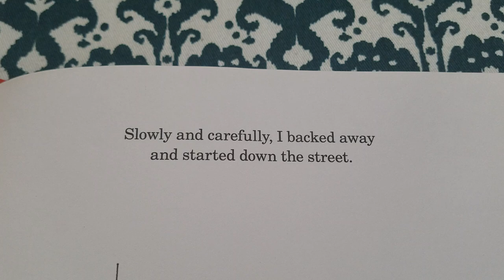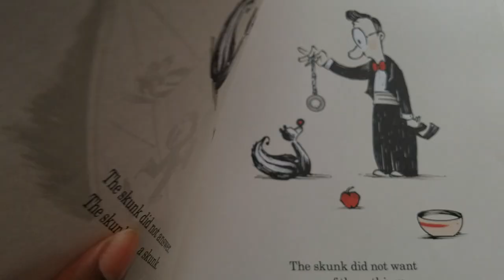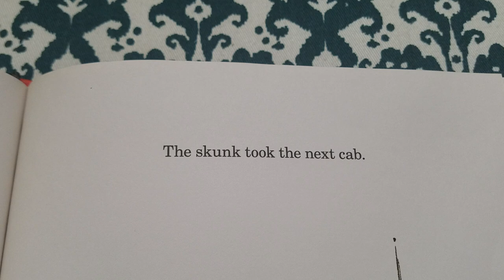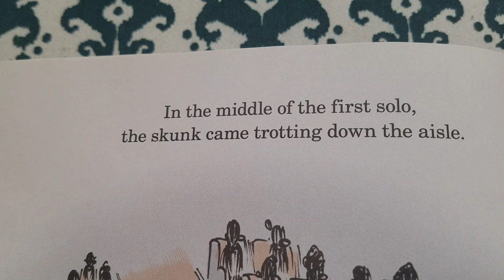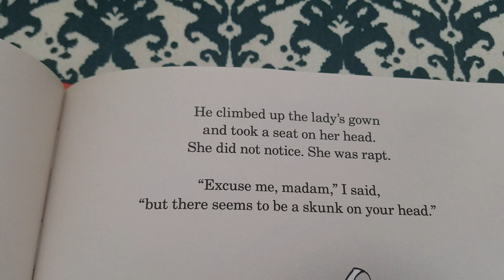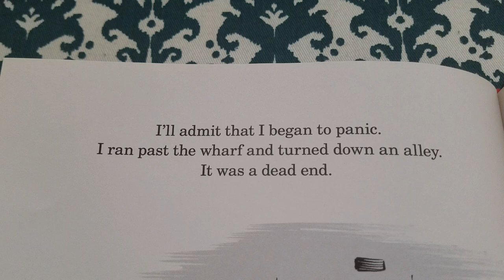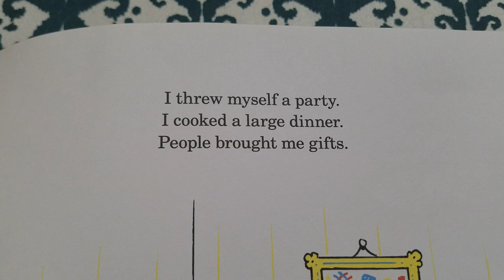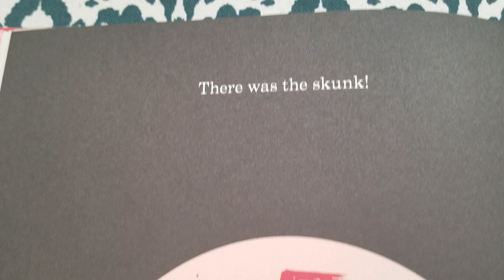The Skunk by Mac Barnett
When a skunk first appears in the tuxedoed man's doorway, it's a strange but possibly harmless occurrence. But then the man finds the skunk following him, and the unlikely pair embark on an increasingly frantic chase through the city, from the streets to the opera house to the fairground. What does the skunk want? It's not clear-but soon the man has bought a new house in a new neighborhood to escape the little creature's attention, only to find himself missing something. . .